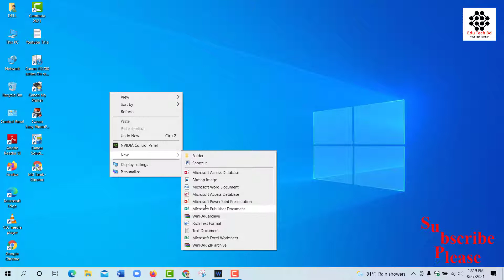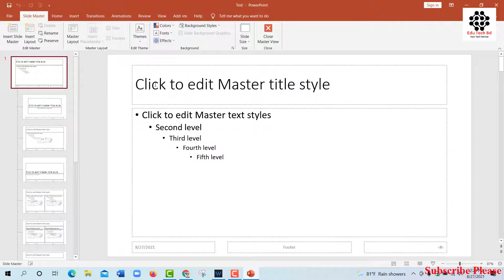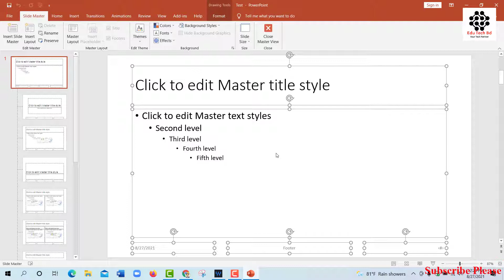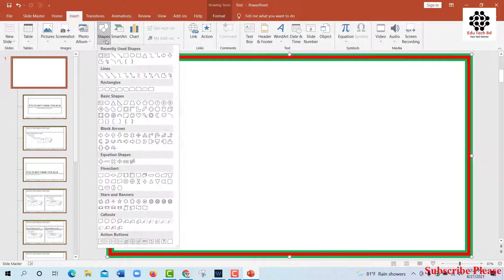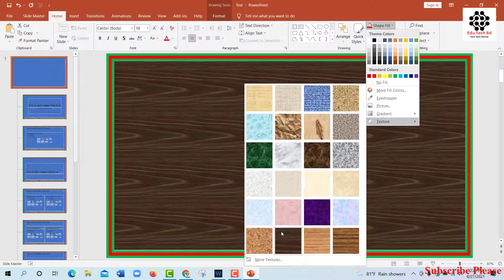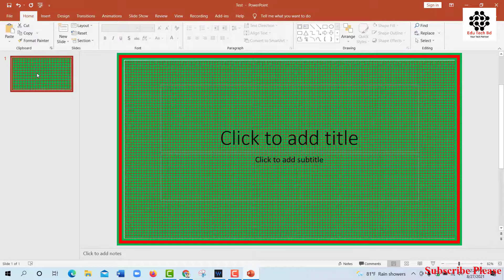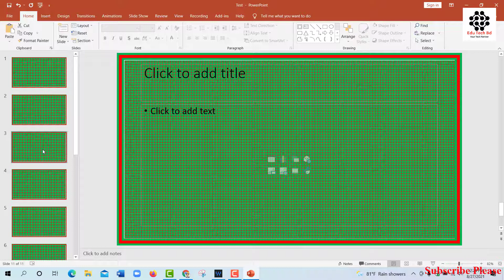কীভাবে মাস্টার স্লাইড তৈরি করবেন ? How to use slide master in Power Point Presentation ? Edu Tech Bd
How to use slide master in Power Point Presentation ? Edu Tech Bd